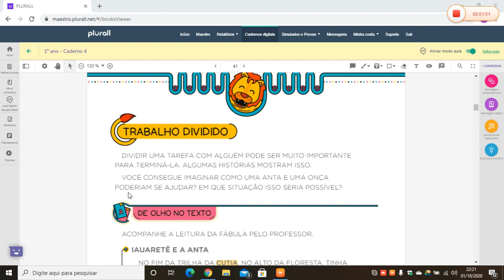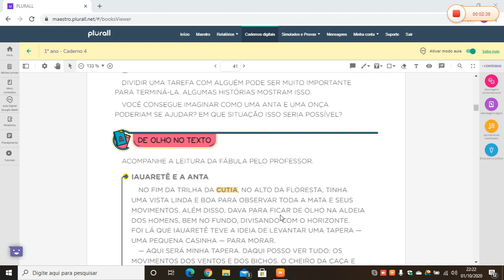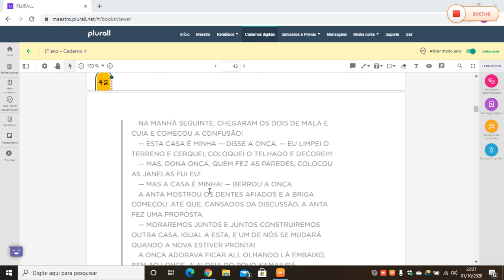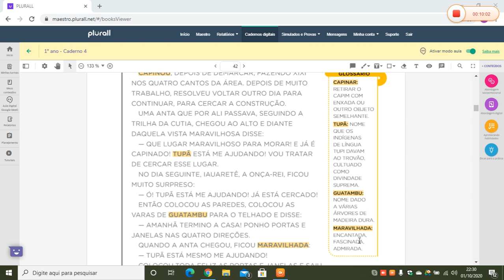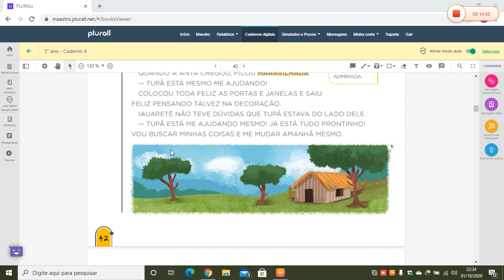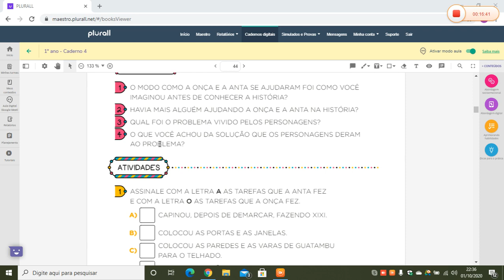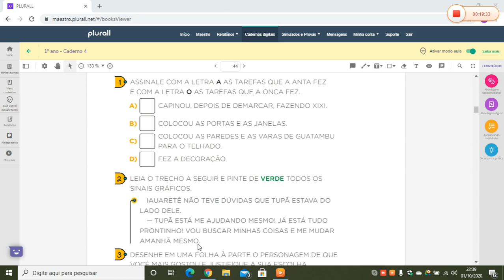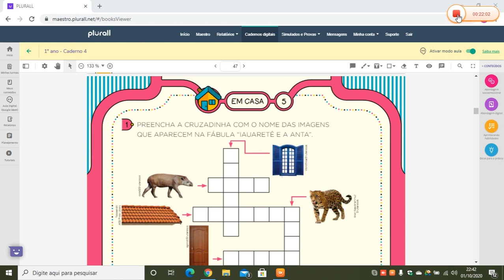TRABALHO DIVIDIDO ( PÁGINA 41)